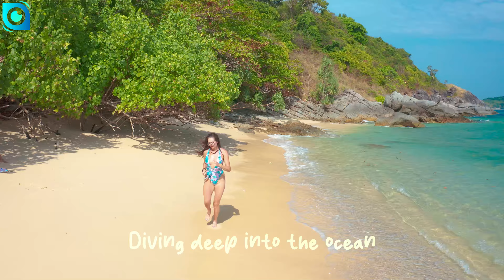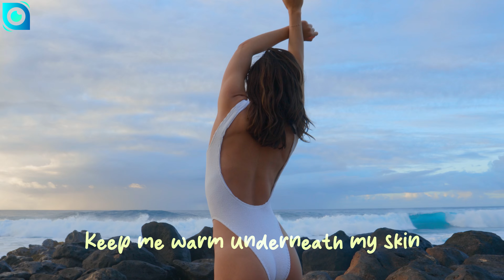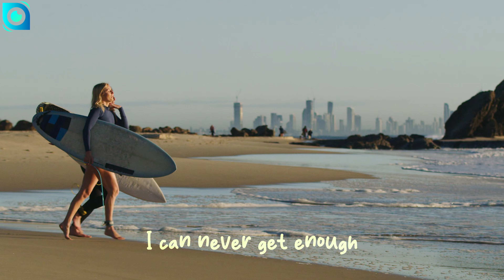Summer Music Mix 2023🌊Best Of Tropical Deep House Mix🌊Alan Walker, Coldplay,Selena Gomez Cover #42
Summer Music Mix 2023🌊Best Of Tropical Deep House Mix🌊Alan Walker, Coldplay, Selena Gomez Cover #52

00:00 Bliss & Rachel Morgan Perry - The Ocean
02:39 Alex Man, Dj Diac, HALUNA - I’m Blue
05:50 Chaos, Della - Supergirl
09:08 Andreea Flavia - Bad Habits
12:08 Jessica Chertock - I Hate U, I Love U
14:30 & Elise Lieberth - In The End
17:19 LexMorris, Veronica Bravo - Flowers
19:34 HALUNA - Magic
22:22 Goja, Magic Phase - Calm Down
25:24 Jessica Chertock - Love Me Like You Do
28:32 Bravo, Le Bober - Faded
31:16 HALUNA - Payphone
33:59 Ben Plum, PACANI - Mistletoe
36:45 Martis, Jessica Chertock - San Francisco
39:46 Martis, Medusa - Señorita
42:36 Chela, Mike L, Overheat - Love Yourself
45:42 Plum, Tart - What Do You Mean
48:36 Lieberth, Le Bober - Say It Right
51:33 Chela, Mike L, Elise Lieberth - Perfect
53:49 Andreea Flavia - Stereo Love
56:31 T’art - Let Me Down Slowly
1:00:17 Bober, Janet Tung - 2002
1:02:42 LexMorris, Veronica Bravo - Infinity